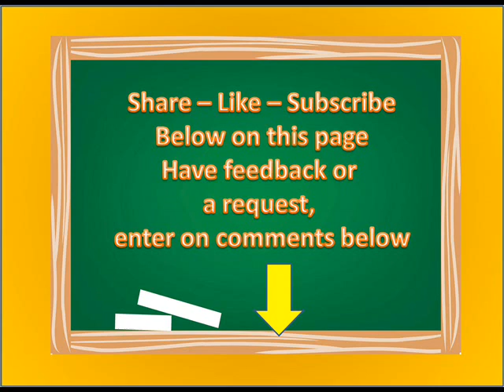Southwest Music Danny Garcia 24/7 archives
Excellent music on Internet Radio